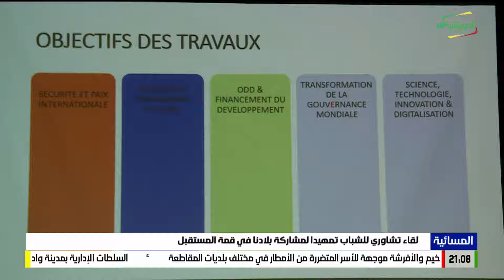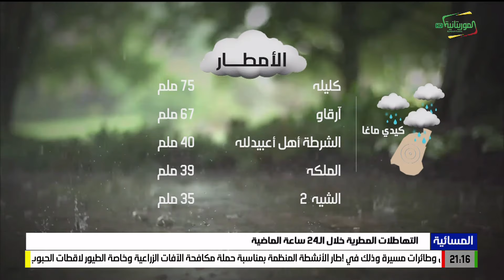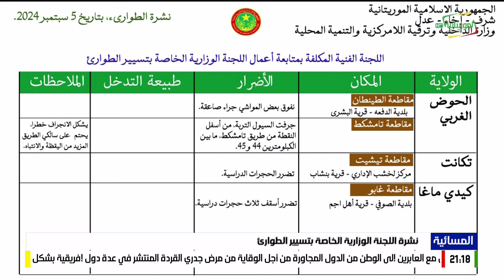المسائية 05-09-2024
قناة الموريتانية